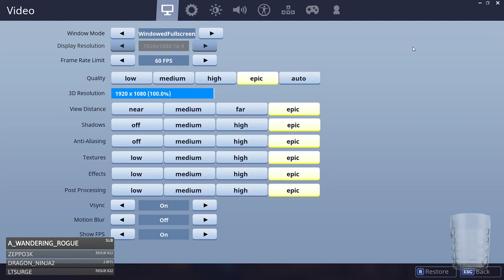Fortnite BR | Season 4 | Episode 26 | Flik & Friends Play [VOD]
After playing the PvE mode last year we've decided to try the battle royale mode of Fortnite. Joined by various friends across duos and squads.